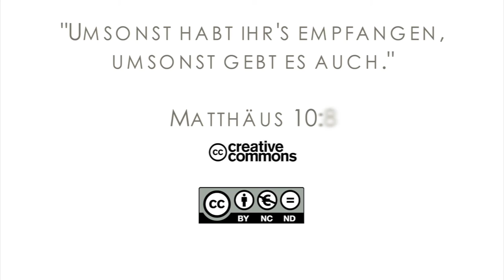15Q03 / 06 - Ein Geschenke aus dem Fluss (Teil 2)